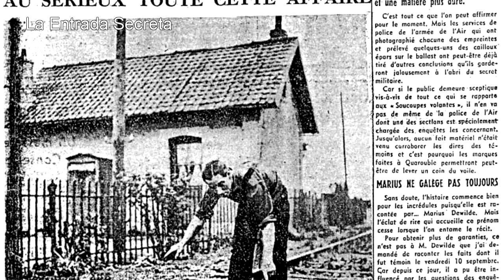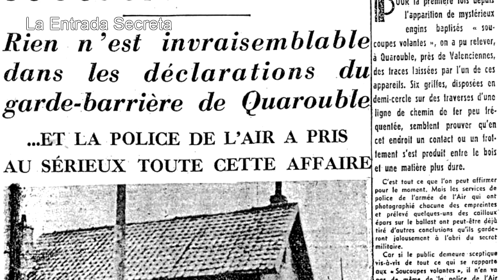Encuentros en la Tercera Fase. Alienígenas en los 50s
El 10 de setiembre de 1954, en una pequeña población francesa llamada Quarouble, situada cerca de la frontera belga, aproximadamente a las 10,30 horas de la noche, el obrero metalúrgico Marius Dewilde salió fuera de su casa, al oír ladrar a su perrita, y vio con estupefacción una masa oscura en la vía férrea. Acto seguido oyó unos pasos en la noche. Encendió una luz y se encontró frente a dos seres que llevaban unos enormes cascos y lo que le parecieron unos gruesos trajes de buzo.